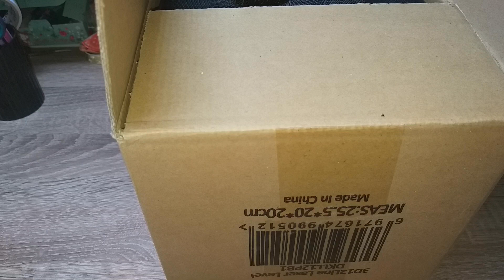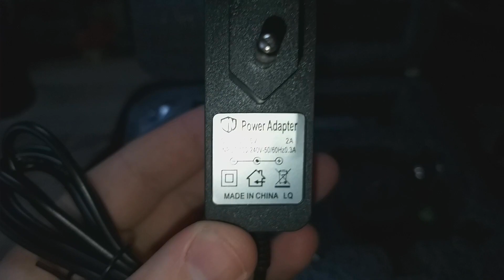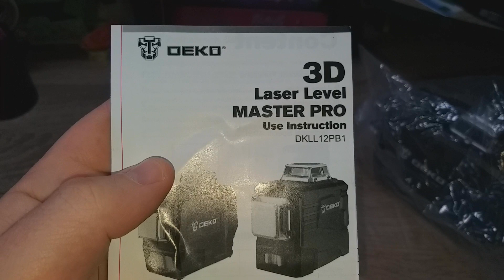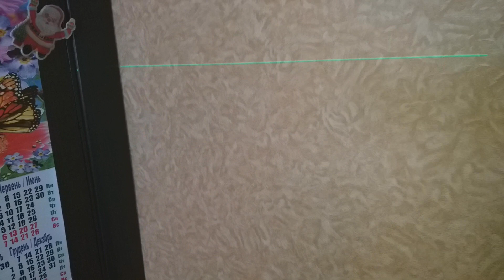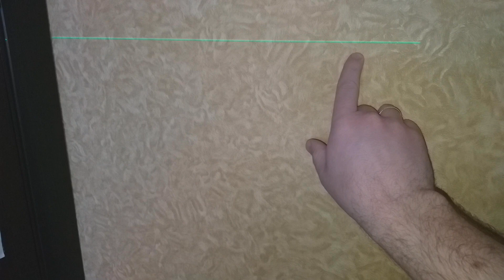✅Лазерный Уровень DEKO 3D Зеленый Луч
. Заказал в китае лазерный уровень DEKO 3D с зеленым лучем DKLL12PB1 .отправка была из украины с Одессы. доставили до Харькова за 4 дня. курьер принес по адресу. Лазерный уровень Deko - 3D лазерный уровень с зелёными лучами.

Модель DKLL12PB1 имеет три лазерных диода, которые проецируют три взаимно перпендикулярные плоскости (две вертикальные и одну горизонтальную).

Цвет линий: зелёный. Зелёные лучи ярче, чем красные.

В комплект входит: лазерный уровень, аккумулятор, поворотная платформа с микроподстройкой, магнитный кронштейн, металлическая пластина, очки, противоударная сумка адаптер для работы от сети 220В.

Лазерный уровень Hotminda , горизонтальный и вертикальный самонивелирующийся 4d-лазер 16-линейный зеленый луч